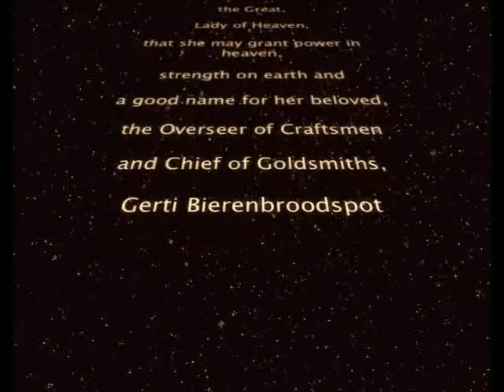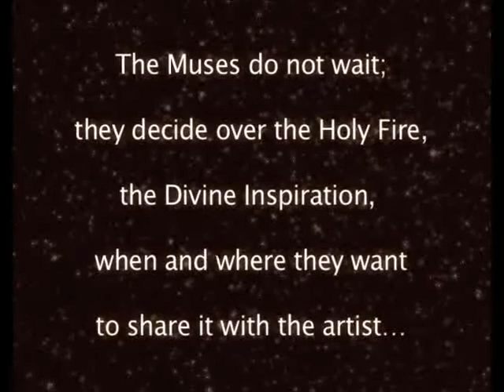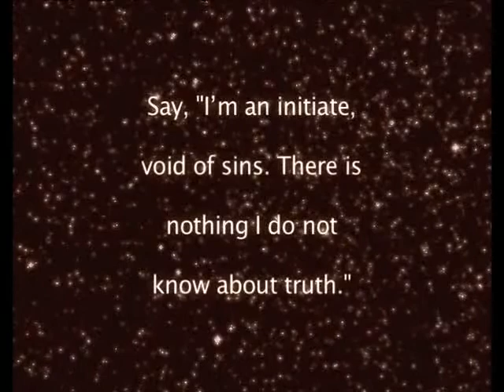Foto compilatie: Beyond the Horizon Gerti Bierenbroodspot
Foto compilatie: Expositie Beyond the Horizon, Gerti Bierenbroodspot, Rijksmuseum van Oudheden